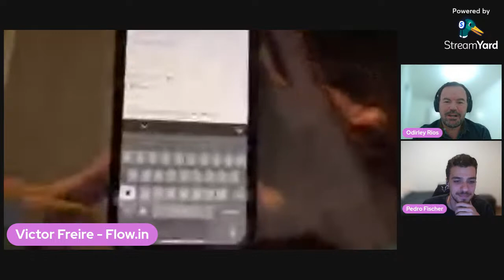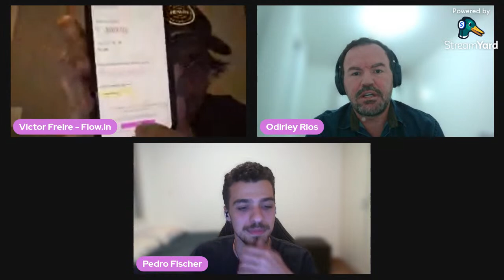Saiba como comprar e armazenar Bitcoin da forma mais fácil e segura - Flow.in